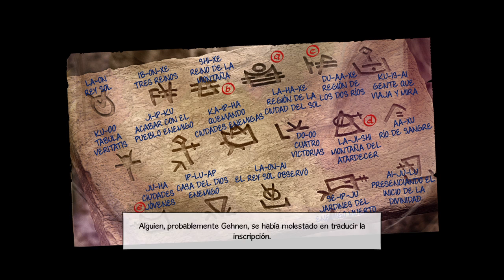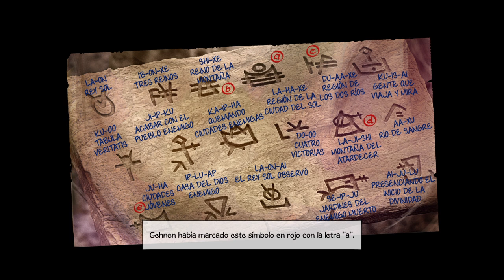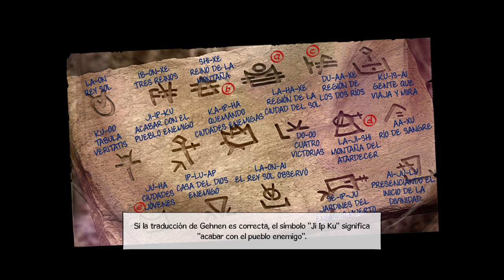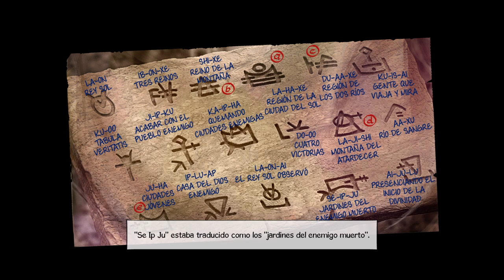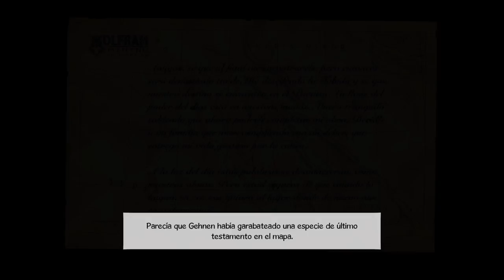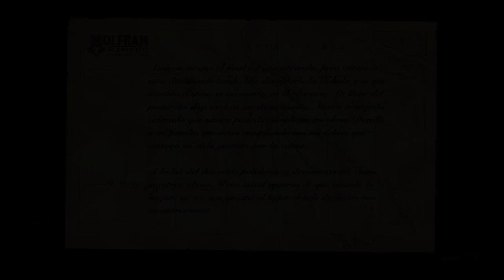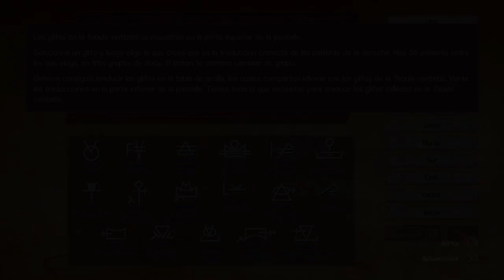Broken Sword 5 español Let's Play cap9